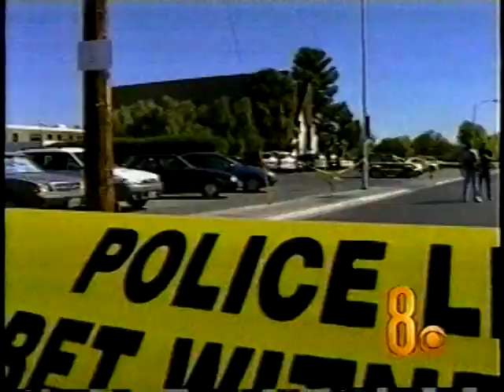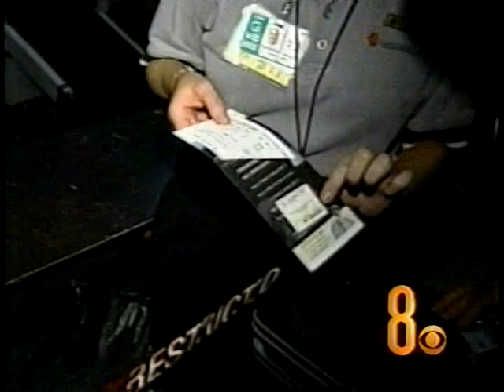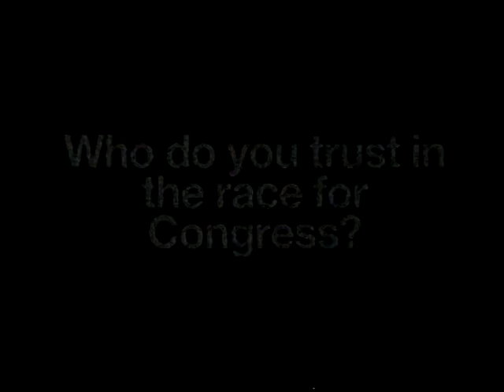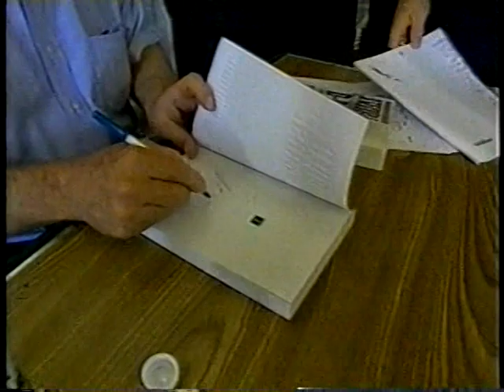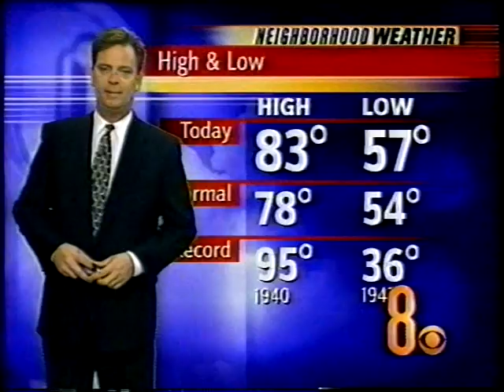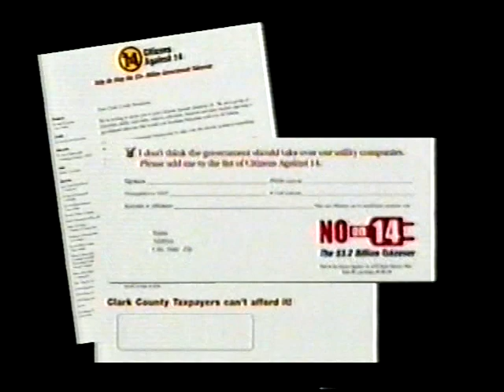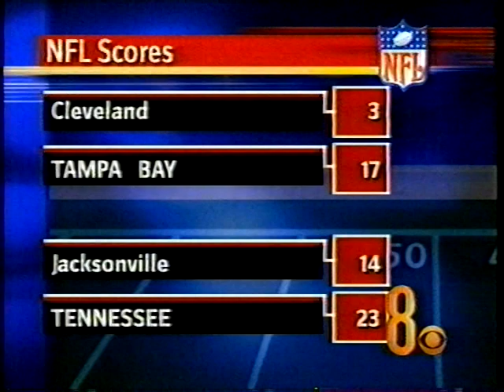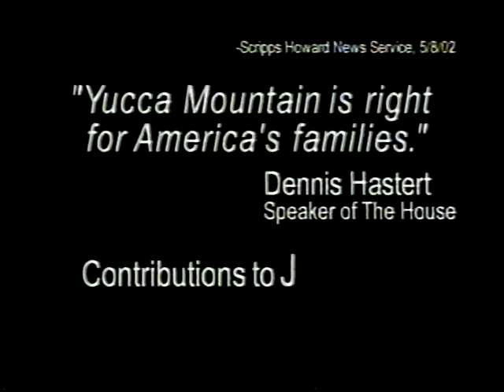10/13/2002 Colleen May, KLAS-TV Ch. 8, Las Vegas, Eyewitness News(cast) Oct. 13, 2002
Little is provided here for spoiler summaries in this newscast.
Contributing to this newscast were:
Janine Gill
Yetta Gibson.
With the General Election weeks away during this newscast, there were numerous political advertisements, which were left in this video for your amusement.  You'll see several candidates that qualifies for: "Whatever happened to . . . ?" status.
Mark Pfister does the Weathercast.
Chris Maathuis has a busy Sports report segment.